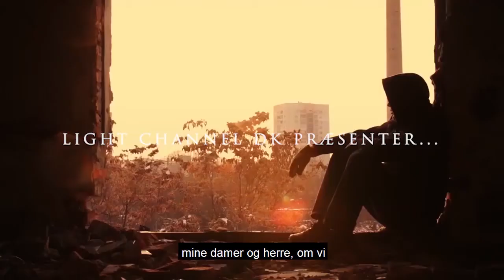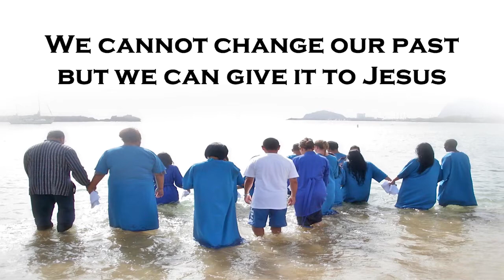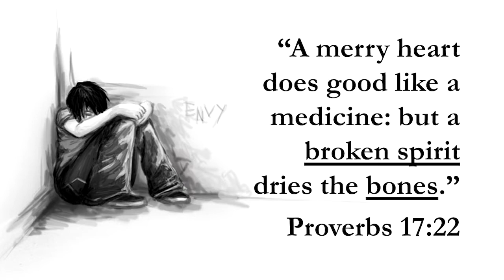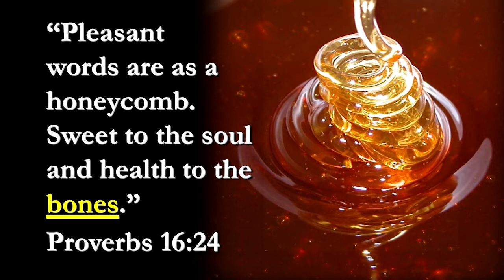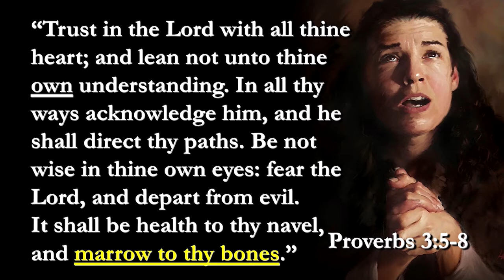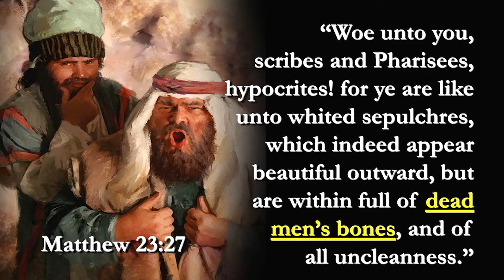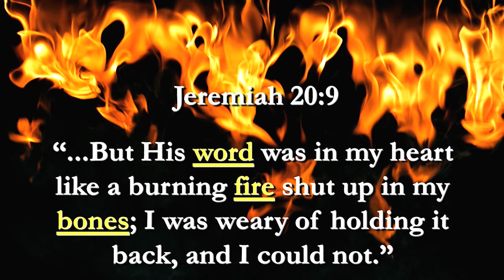Fra dødens dop til livets ord - Taj Pacleb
Optaget live ved Levende Vann sommerleir, 3. - 8. juli, 2018

Taj vidnesbyrd. Fra narkomisbrug til Livets Ord. Hvordan Gud redder.